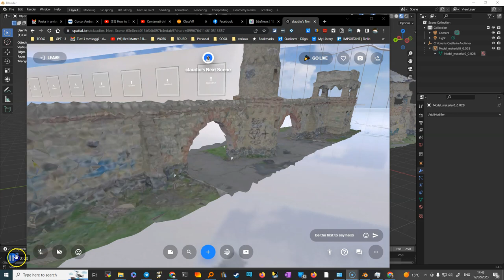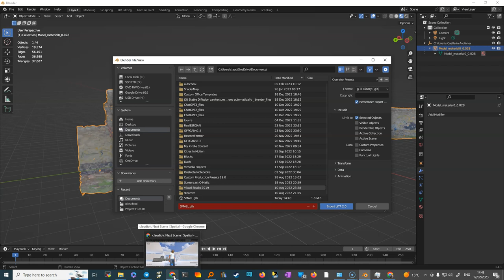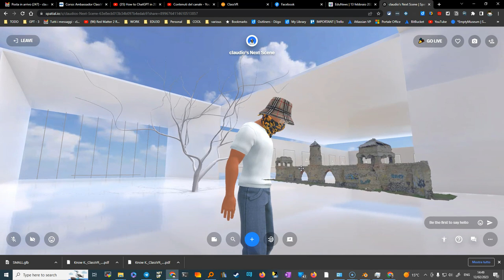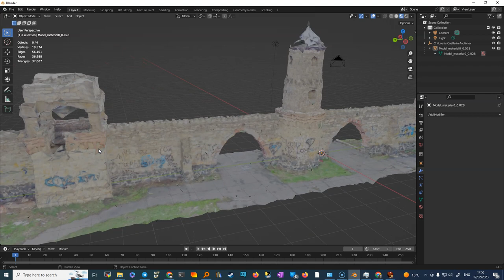IMPORT GLB NEI MONDI VIRTUALI RIDUZIONE 1 A 100